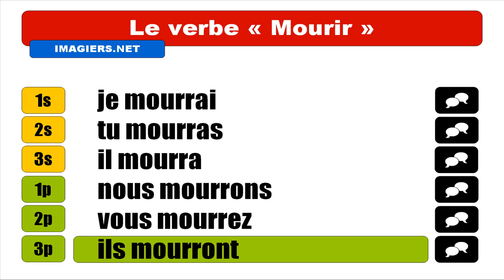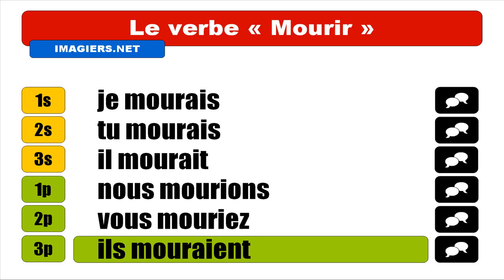Französisch Unterricht = Verbum = sterben